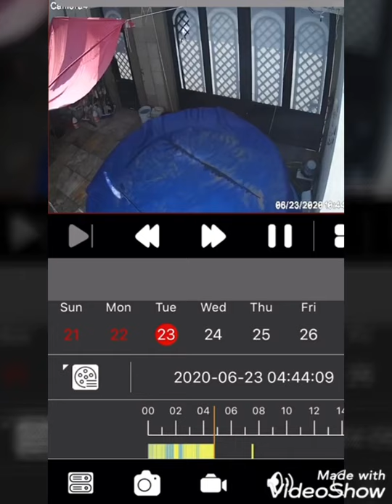Temblor 7.5 en México Oaxaca 2020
Oaxaca corre riesgo de tsunami 2020 pleno covid 19